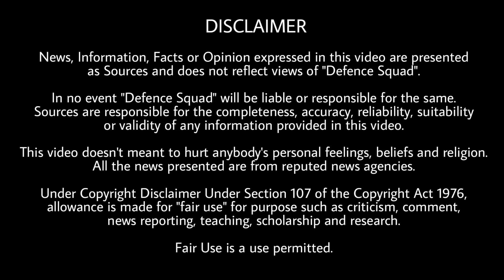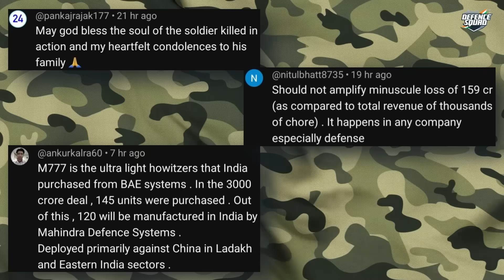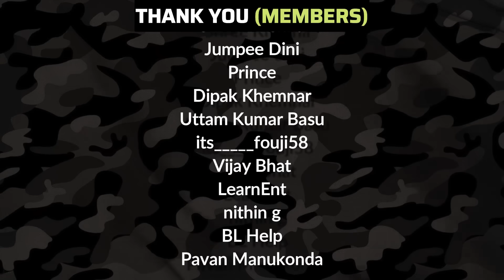Defence Updates #2073 - IAF MiG-29 In Srinagar Base, Garud SF In Kashmir, IAF Base In Ladakh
Quick Headlines. 00:00
1. India China Corps Commander talks. 0:33
2. Mig-29UPG deployed at Srinagar. 1:45
3. UK India Joint Task Force. 3:02
4. Full fledged air base at Eastern Ladakh. 4:07
5. Garud SF in Kashmir. 5:26
History of the Day. 7:12
Question of the Day. 7:43
Top 3 Comments. 7:50